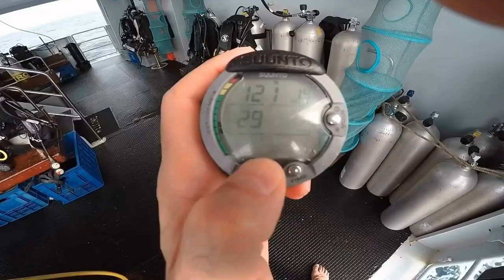Plongées Thailande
Iles Similan
Koh Bon
Richelieu Rock